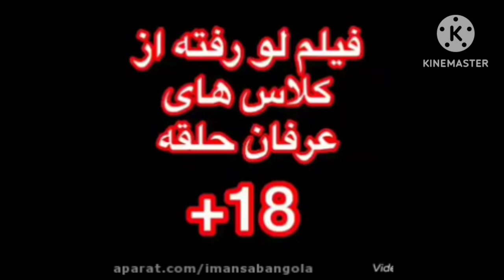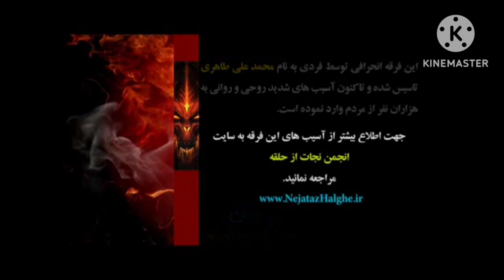یکسان بودن رفتار از حرکات عجیب فرقه های انحرافی که اجنه آن را مدیریت میکنند تا جن درمانی / جنزدگی